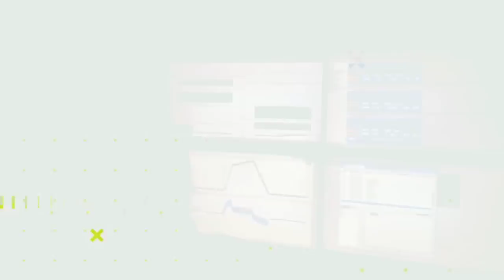भारत ने बना डाला अपना सूरज जो चीन के सूरज को कर देगा भस्म | artificial sun made in France